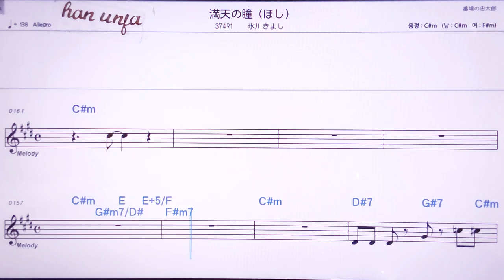💖만텐노호시/히카와키요시 👍MR,노래방, 악보, 코드,Karaoke With Sheet Music